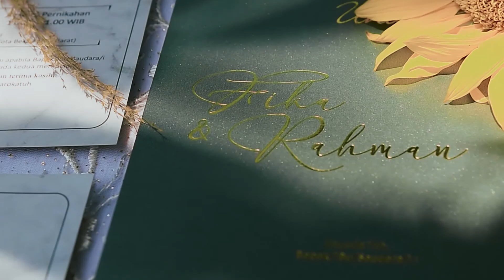SerenityPhotoworks | Fika & Abdurrahman